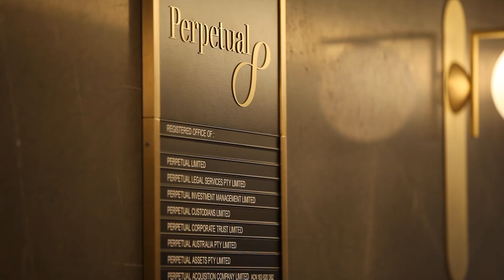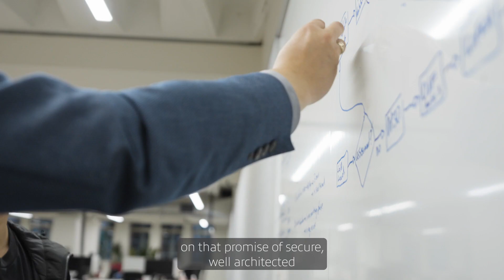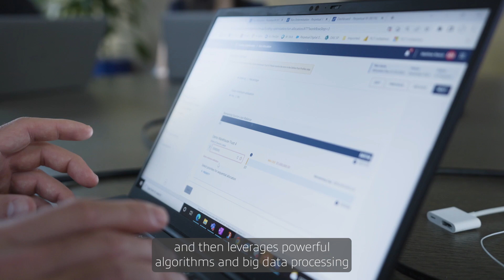Perpetual Treasury Intelligence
A fully cloud-native SaaS platform built to enable clients and the securitisation market to be more effective, efficient, economical, while managing ever increasing cyber risk and maintaining compliance.